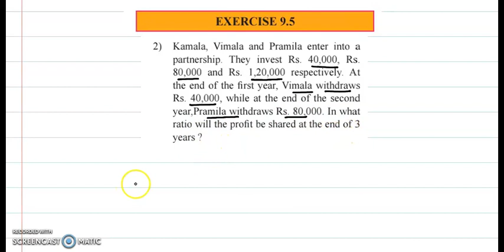Commercial Mathematics - Class 11 - Maharashtra HSC Board - Commerce - Ex. 9.5 (1, 2)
Commercial Mathematics
Exercise 9.5